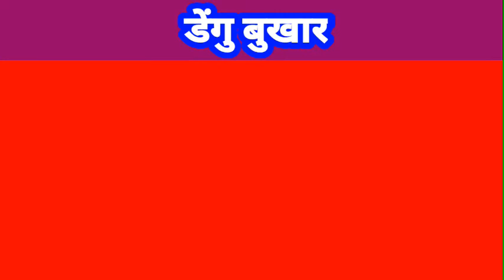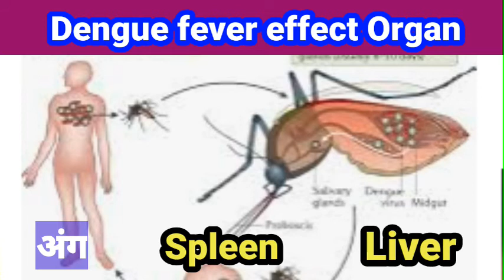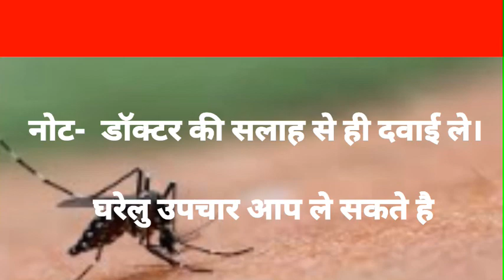Dengue Fever Treatment: डेंगु बुखार का ईलाज#Healthadvice#health#homeremedy#upchar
डेंगु बुखार ,लक्षण, घरेलु उपचार जाने।health